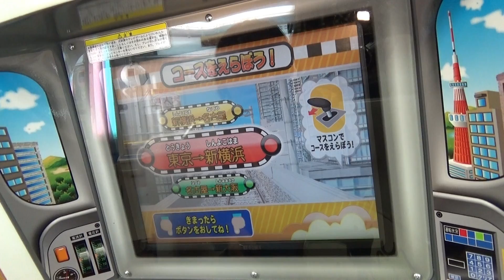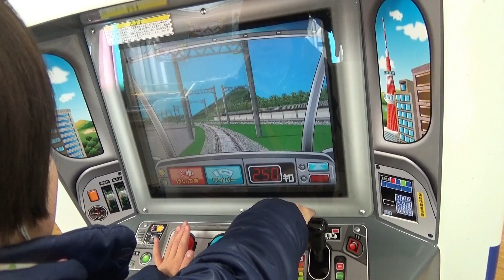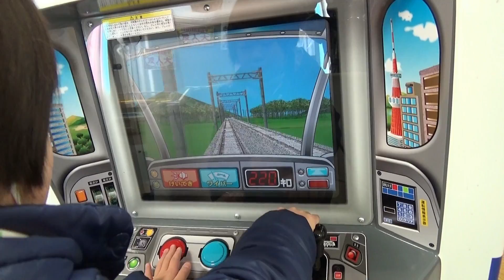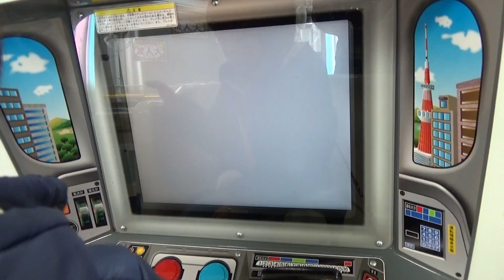【ゲーム】わんぱく新幹線☆めざせ運転士N700・Shinkansen Orerator N700【Game】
しんかんせんははやいです。
２７０キロもでます。
Shinkansen is very fast.
The speed is 270 km.